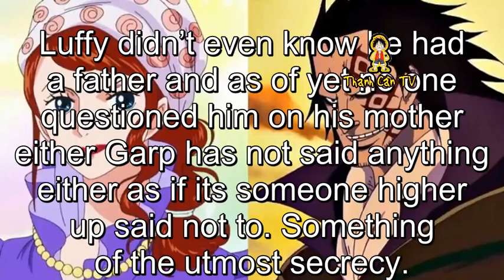The Mystery of Luffy’s Mother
The Mystery of Luffy’s Mother. Theories One Piece and Anime. First I was thinking why has she not been mentioned, and how did Garp even get Luffy under his care.
Luffy didn’t even know he had a father and as of yet no one questioned him on his mother either Garp has not said anything either as if its someone higher up said not to. Something of the utmost secrecy.
My theory is that Luffy’s mom is a Celestial Dragon. I think that through some weird fate Dragon encountered her and they fell in love. They had a forbidden child and the Tenryūbito killed her for laying with a commoner and worse a member of the D. Clan, so Dragon barely escaped with Luffy.
The World Government or even a select few of the highest rankings knew of this betrayal of one of the Tenryūbito and learnt that the new born baby was entrusted to Garp. They ordered him to keep Luffy a secret and never reveal what blood flows through his veins. This could also lead back to why Garp has Luffy growing up in East Blue, in a place where no one really cared about.
*Theory by Funnelingyourtunnel .